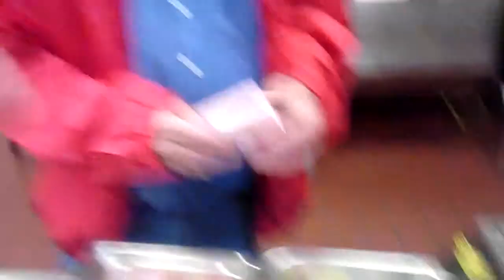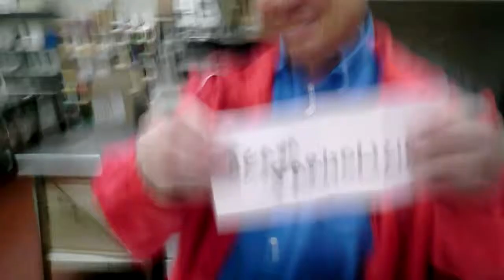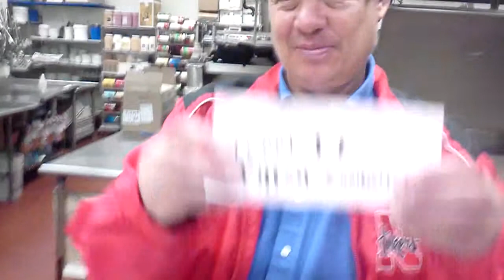Roy lake draw with the luscious Randy